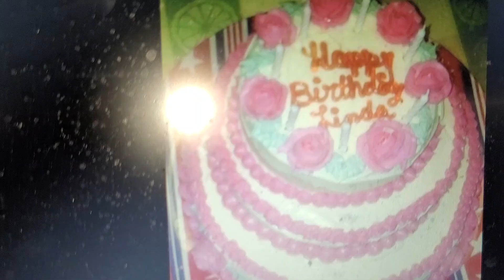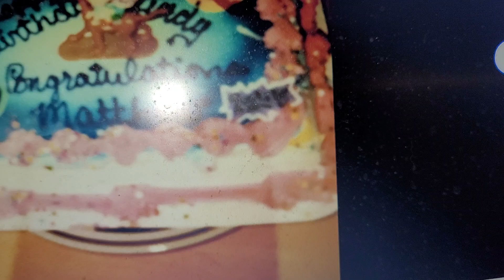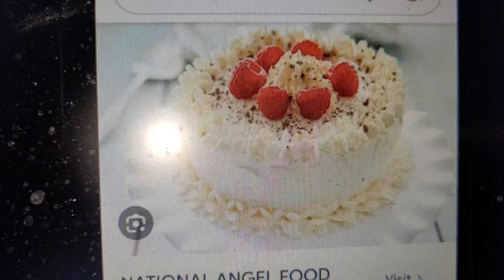international cake decorating day